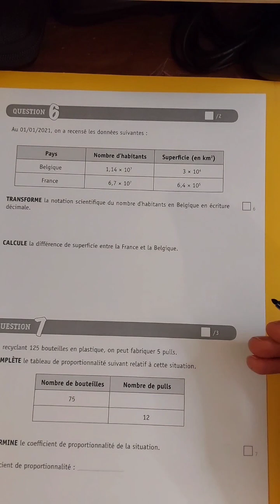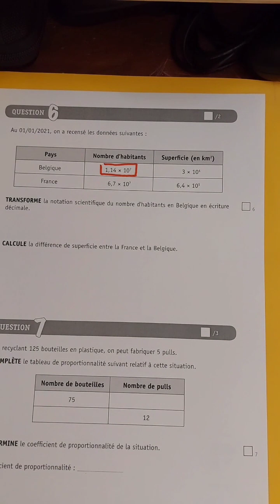CE1D 2022 QUESTION N°6 Notation Scientifique (Préparation CED 2023 math)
La correction du CE1D 2022 bat son plein avec cette question n°6.

En route pour les notations scientifiques !

Les vidéos sont désormais visibles sur enseignons.be dans le rendez-vous

                                             HEY ! MATH CA !
                                       Tous les mercredis à 13h

Matériel utilisé :

Lumière Keylight Elgato
Webcam logitech c920
Appareil photo Canon EOS 800D
Appareil photo Canon EOS M50
Objectif Canon EFS 18-135 mm
Micro Trust Gaming GXT 252 Emita
Casque Gaming ROG DELTA
Elgato Stream Deck 15 touches